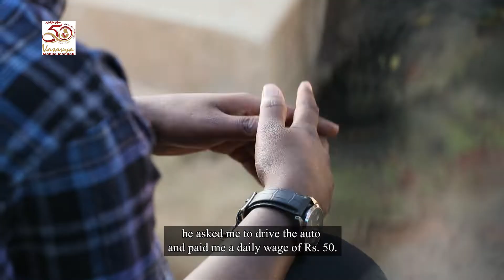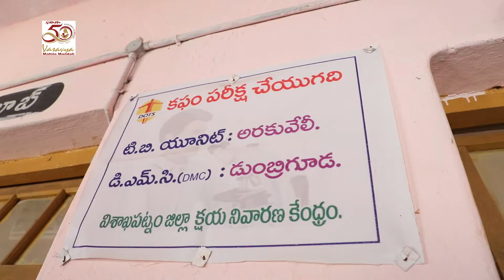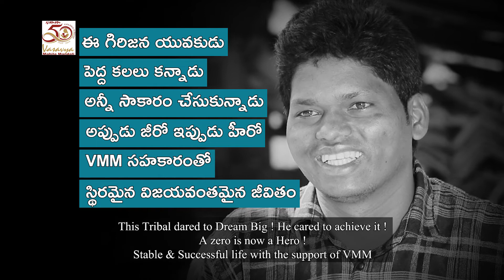ChittiBabu || Success Stories || Story 30 || VMM || Vijayawada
VMM SUCCESS SERIES: This is the journey of ChittiBabu from Kuridi village, Dumriguda Mandal, Araku, who improved his lifestyle by obtaining financial stability and gaining hope for a better life with the assistance of Vasavya Mahila Mandali.

~Film by mihira KRIYAtives

VASAVYA MAHILA MANDALI (VMM) was established 52 years ago with Gandhian ideology as a not-for-profit secular voluntary organization working in the rural as well as urban areas of Andhra Pradesh. VMM works with a vision to promote comprehensive social, economic, and political development for women, children, and youth in vulnerable situations, thereby empowering communities in A.P to improve their quality of life and build a better civil society in India. Empowering women, children, and families by increasing happiness and ensuring a sustainable society with human values is our vision.